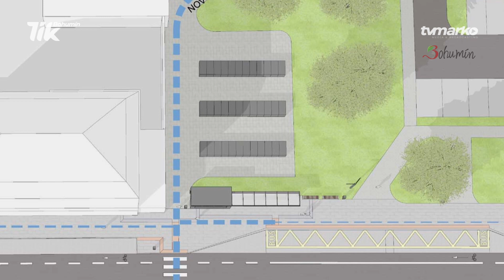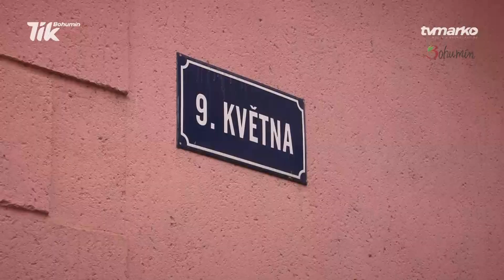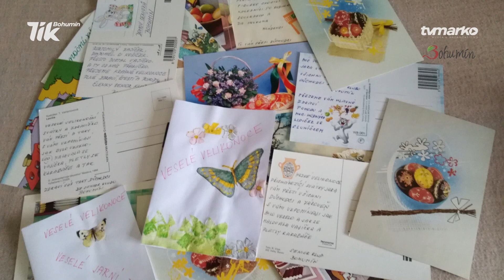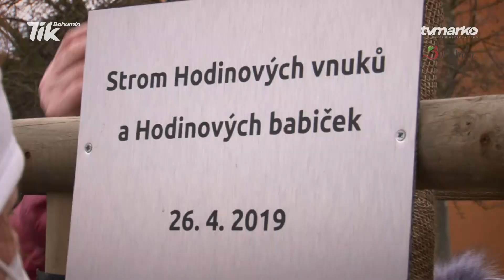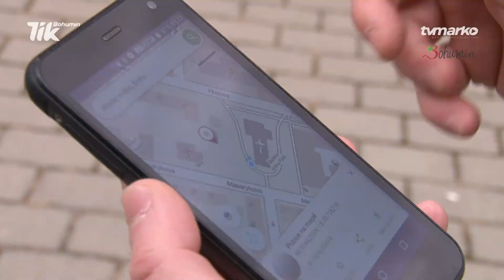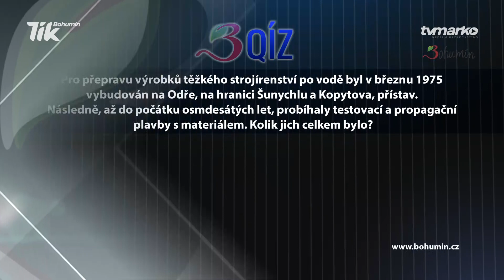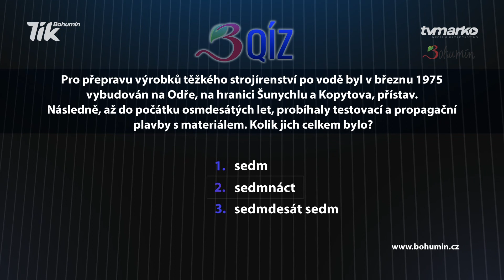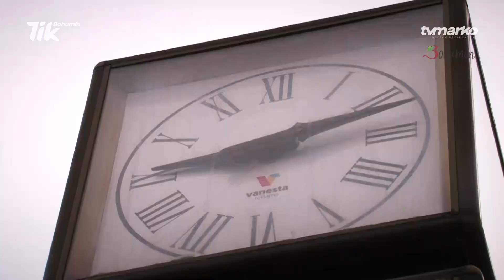Bohumínské zprávy č. 2021 / 13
1. Bohumín spustil výstavbu dopravního terminálu

2. Skatepark a workout pod kamerou
3. U sokolovny pokáceli nebezpečné stromy
4. Velikonoční pozdravy do domovů seniorů

5. Senioři nazdobili velikonoční kraslicovníky

6. EIA a územní řízení pro obchvat Skřečoně
7. Celostátně hledaný se ukryl v gauči
8. O předplacení hrobů byl zájem

9. Bohumín chystá projekt pro boj se jmelím
10. BQíz aneb Bohumín zajímavě (17)
11. O zvířata v Mauglího ranči je dobře postaráno

12. Začalo sčítání lidu, domů a bytů 2021
13. Hodiny u nádraží a asfaltování Na Pískách
14. Slepice snesla obří vajíčko

15. V Bohumíně trénovala část mužské reprezentace házené
16. Informace Bohumínské městské nemocnice